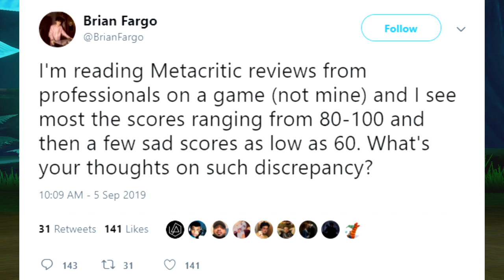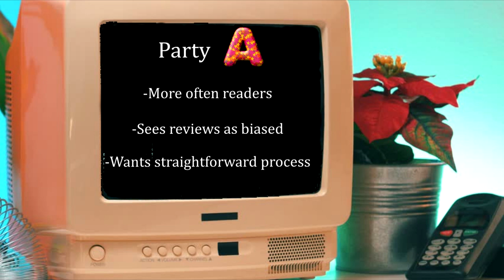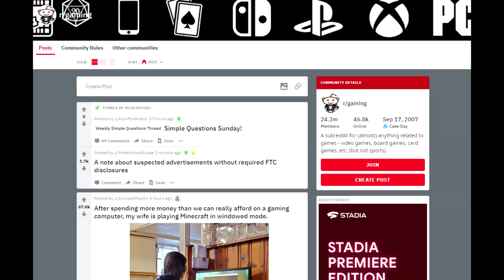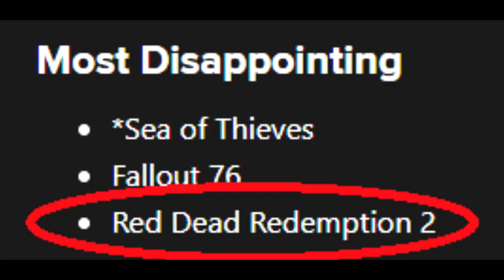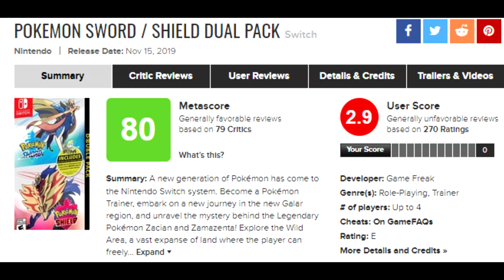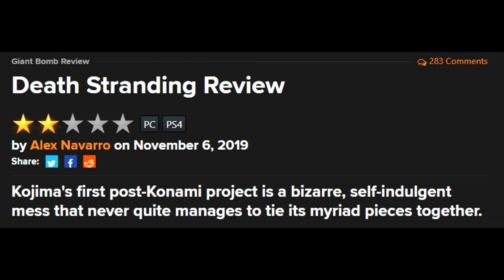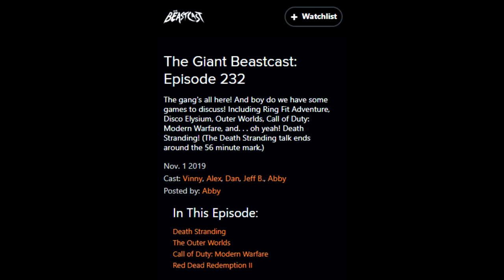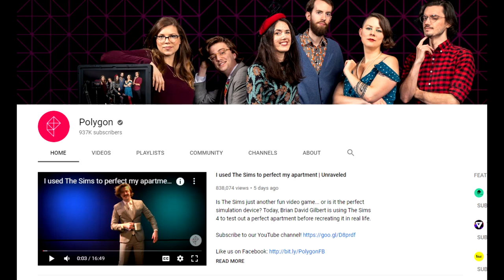The identity politics of the numbered game review score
Just over a year ago, I put out a YouTube video about my experiences writing video game reviews, and how those experiences changed my perspective on reviews as a product. This video is, I guess, a sequel to that one.

This took me over a month to finish, due to a collision of holidays, personal life changes and starting a new day job, and so I really consider it a labor of love. I guess that's what they all are, but this one in particular.

An important reminder: Nothing in this video is intended as an attack or act of libel towards any critic or outlet. The purpose of this video is to talk about the state of critique and the industry as a whole, using whatever examples are relevant and make for interesting conversation. If you feel I have erred in my ability to uphold that standard, please do not hesitate to reach out.

Footage in this comes from:
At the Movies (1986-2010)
(Kingdom Hearts, Xenoblade Chronicles 2, Overman and God of War videos)
And all the Pokemon footage was me. I might have talked about that case, too, but when I wrote and recorded this, the games weren't even out yet!

Other music includes:
"Peaceful Sleep" from Nier Automata
"Slumbering Weald" from Pokemon Sword and Shield
"Wedgehurst Town" from Pokemon Sword and Shield